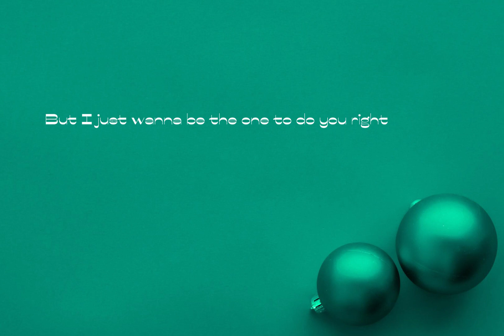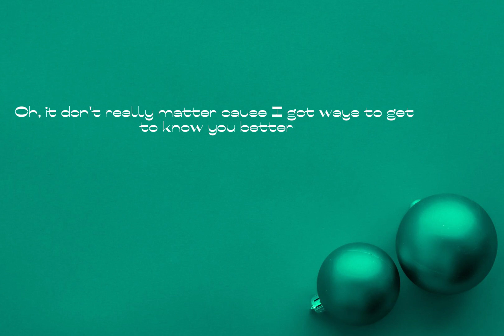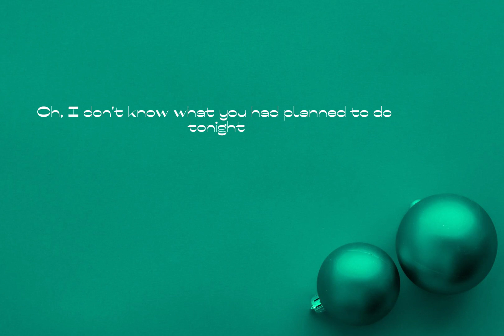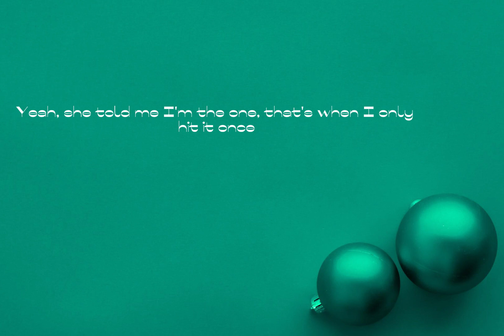Chris Brown - New Flame (Official Video) ft. Usher, Rick Ross [ Lyric Music Video]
Chris Brown - New Flame (Official Video) ft. Usher, Rick Ross